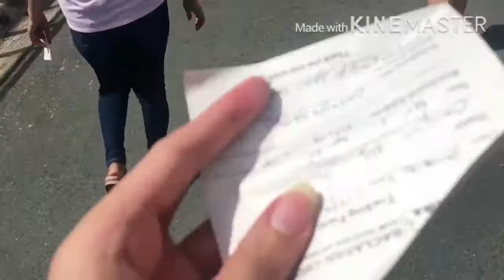VISITED BACLARAN CHURCH DURING PANDEMIC TO GREET MAMA MARY ON HER BIRTHDAY | HAPPY FIESTA BORONGAN❤️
We visited Baclaran Church during Pandemic ng Pinsan ko para batiin si Mama Mary sa kanyang kaarawan (September 08)at magpasalamat sa lahat ng mga blessings na pinagkalooban ng ating Puong Maykapal😇Happy Fiesta Borongan City my Home town.